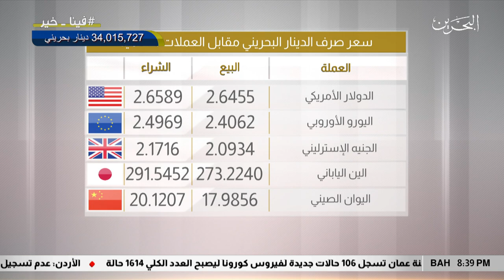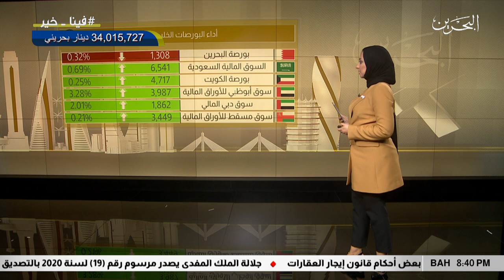البحرين مركز الأخبار : النشرة الإقتصادية 22-04-2020